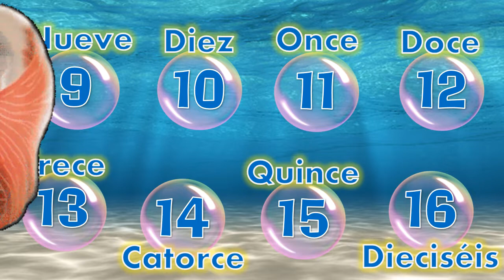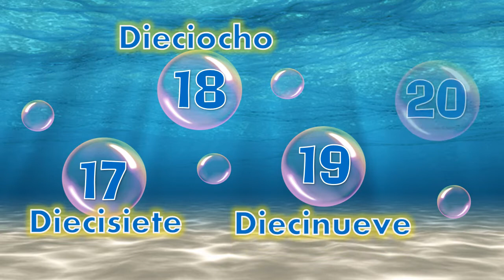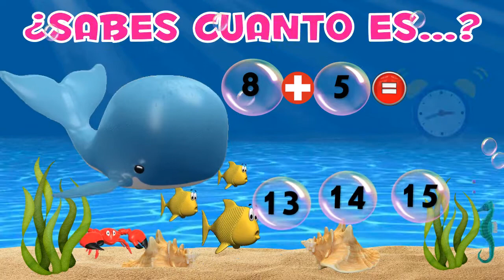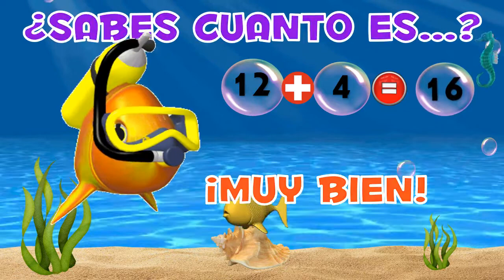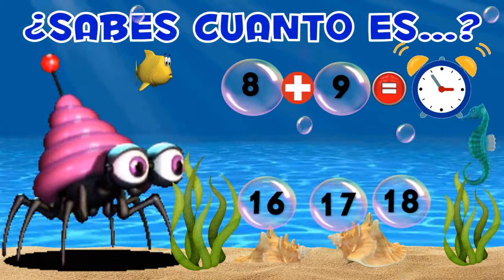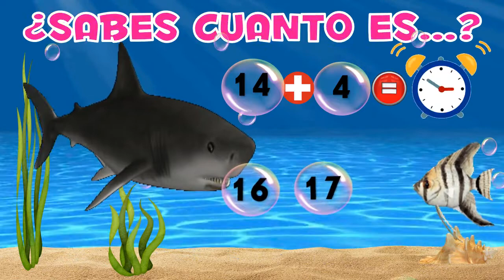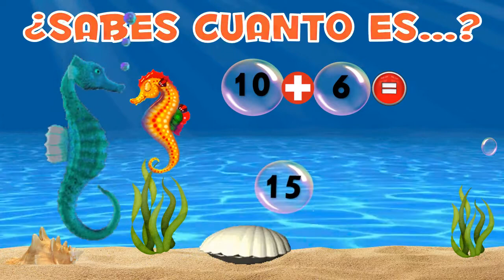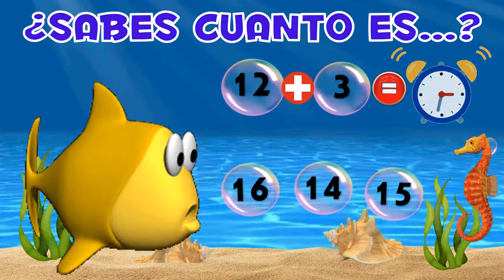SUMA del 1 al 20 contamos y sumamos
Este video PRACTICA LAS SUMAS SIMPLES 1 AL 20 smaller , SUMA del 1 al 20 contamos y sumamos es una practica o ejercicio interactivo para sumar.

posee los números del uno al veinte en letras también a modo de repaso al inicio y luego algunos ejercicios de suma.

puede ser utilizado para sumas para niños, practica de suma, actividad interactiva, números y enseñar a contar del 1 al 20, enseñar a sumar niños.

Uno, dos, tres, cuatro, cinco, seis, siete, ocho, nueve, diez, once, doce, trece, catorce, quince, dieciseis, diecisiete, dieciocho, diecinueve y veinte.

hace preguntas como: ¿Cuál es el resultado de esta suma? ¿Podrías calcular esta suma?